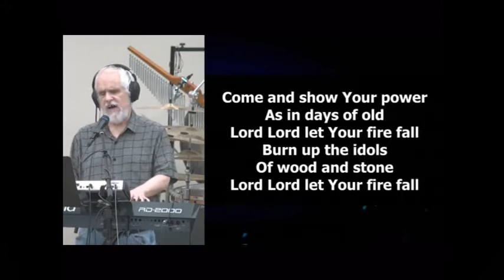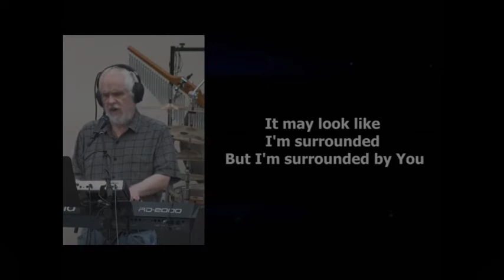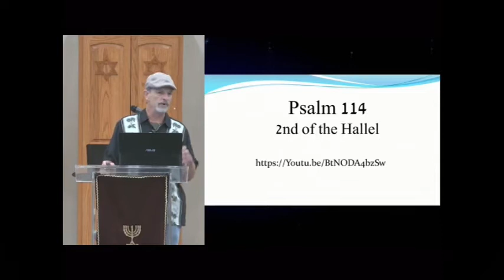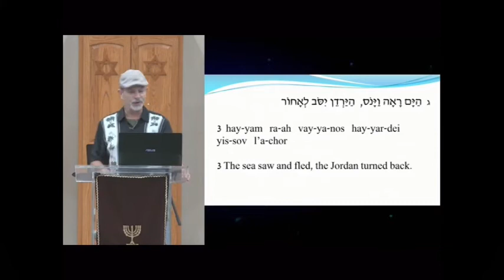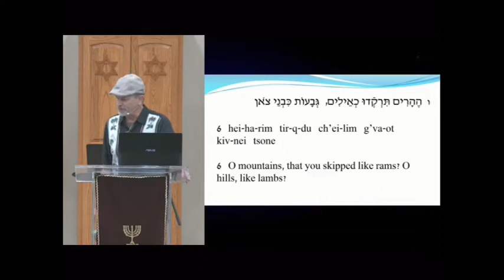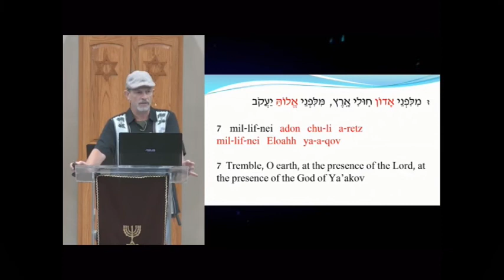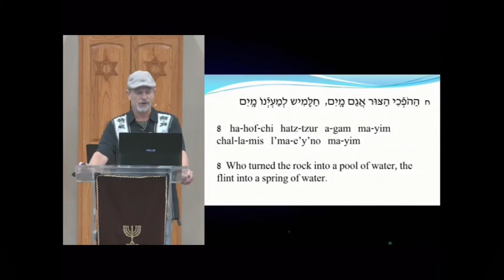Psalm 114. A Hallel Psalm. When Israel came out of Egypt! A Passover Song.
Presentation given at Bat Zion Messianic Congregation, Duncanville, Texas.

Contains Hebrew and English subtitles and transliteration.

A worship song sung in Hebrew.

Learn a Joyful Jewish prayer! (subtitles)

Hebrew Liturgy.   A  slide show featuring Jewish liturgy canted by the website artist.

Search Scripture!

Praising God for Israel and the promise of Messiah through the tribe of Yehuda (Judah). The soon coming and reigning King.
King Yeshua! The Rock of Israel!.

A slide show featuring subtitles, with the Hebrew modern block script along with transliteration, and translation. This video can be used to teach this beautiful and simple song in Hebrew. Use it to teach your Shabbat/Sunday school class to sing! Start learning Hebrew today by memorizing Scripture in Hebrew. Let the Ancient songs become the New Songs. Singing is how the sages remembered it. Get started today with Scriptural song!